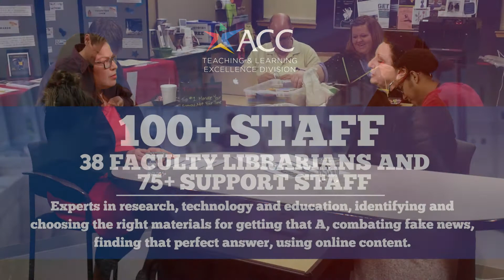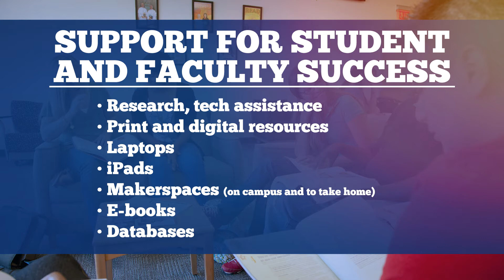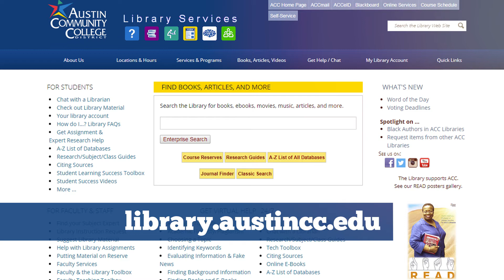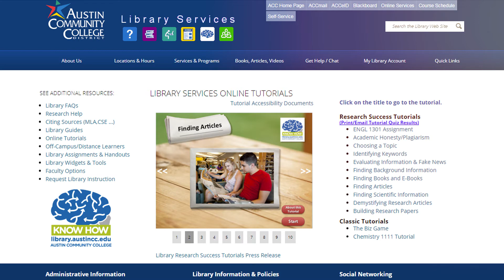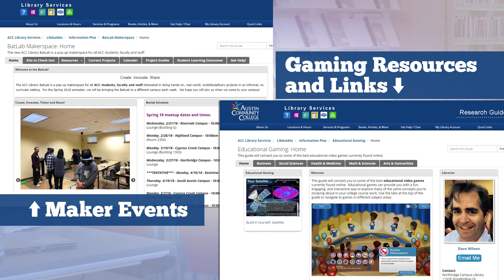TLED Updates: Library Services